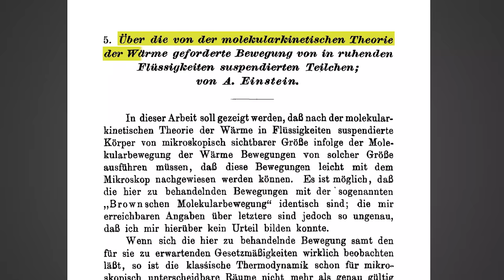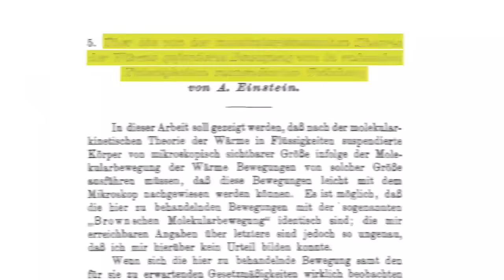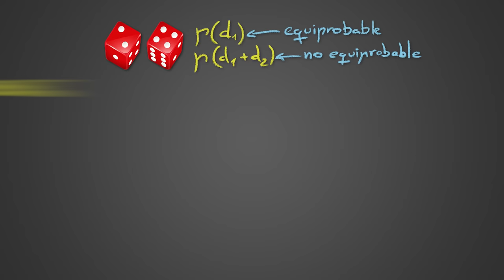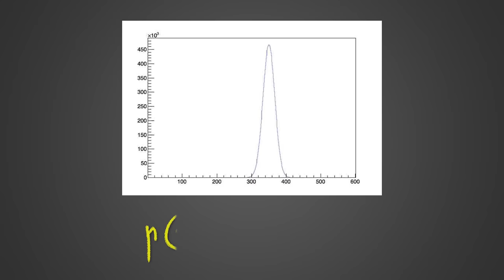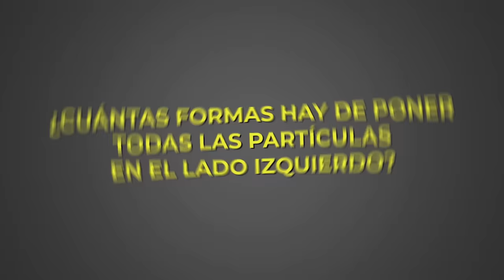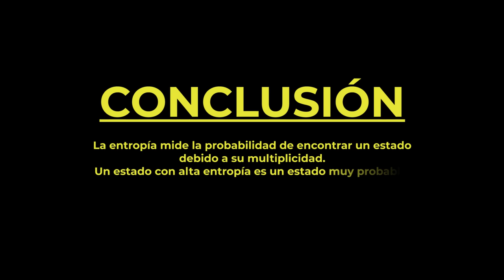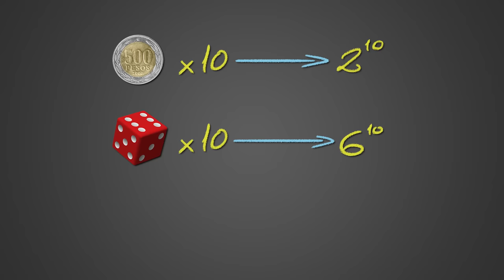HOY SÍ que vas a entender la ENTROPÍA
Es una de las leyes más importantes de la física y también de las grandes desconocidas. Les hablo de la segunda ley de la termodinámica. Sin duda no se podría entender el mundo en el que vivimos sin una profunda comprensión de esta ley, y del papel que juega en ella la famosa entropía. Lo peor es que está lleno de confusión. Casi nadie sabe lo que es, y de los pocos que podrían darte una respuesta seguramente digan que “La entropía es una medida del desorden”. ¿Desorden? ¿Qué desorden? Se acabó ya con esto.